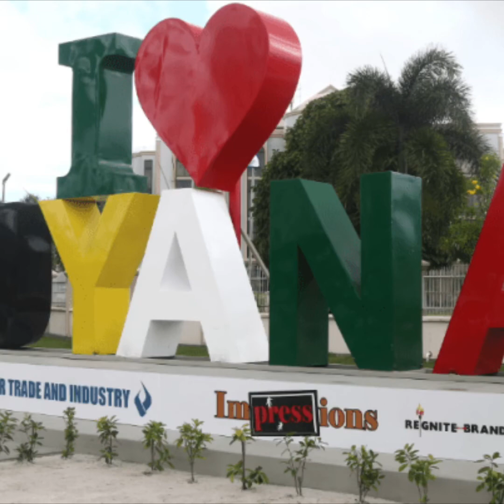Guyana past and future